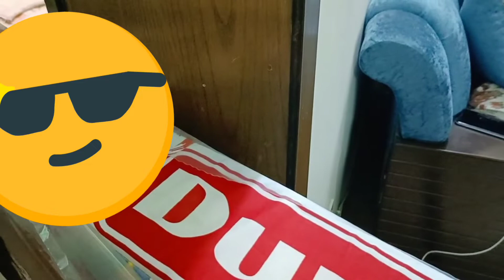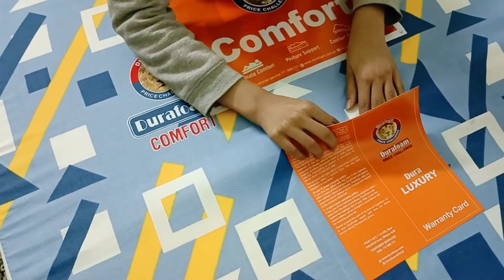Winter Room Setting || New Metre's سردیوں میں کمرے کی سیٹنگ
sardion mein room setting// new metres